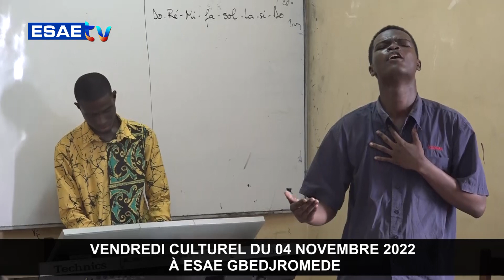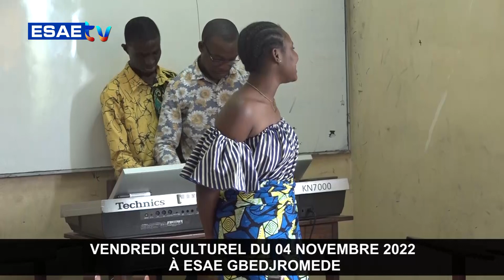VENDREDI CULTUREL DU 04 NOVEMBRE 2022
*Suivez sur *ESAE TV*, quelques séquences vidéos du vendredi culturel du 04 NOVEMBRE 2022 à l'École Supérieure d'Administration d'Économie de journalisme et des métiers de l'audiovisuel (ESAE) Gbèdjromèdé. C'était dans les ateliers : théâtre ; danse ; art oratoire et gospel.*